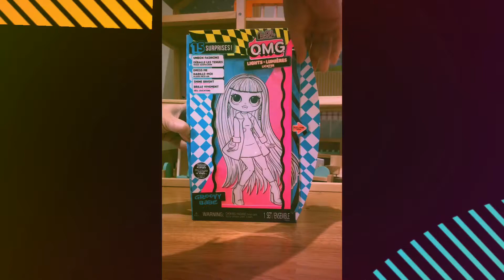L.O.L. Surprise! O.M.G. Lights - Groovy Babe //Petunia Toys (Ep 7)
Episode: 7
Channel: Petunia Toys - "Pioneering Unboxing & Surprise Eggs Reveals Thru Silent Movies"
Title of Silent Movie: Glam Girl Having Fun!
Story By: AB
Toy: L.O.L. Surprise! O.M.G. Lights Groovy Babe Fashion Doll
Description of Toy:
Groovy Babe is one out of the 4 dolls featured in the  L.O.L. Surprise! O.M.G. Lights Series. All dolls in this series comes with a black light. When the black light is shone on the doll, fun and cool black light surprises are revealed. There are 15 surprises to be unboxed. Also, is it true that Groovy Babe is the big sister to Beatnik Babe? Surprise!